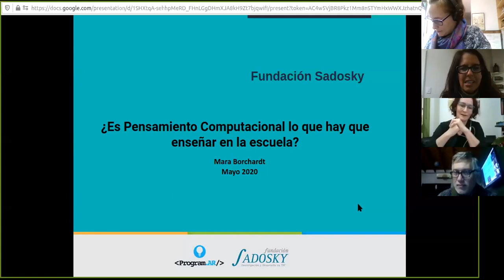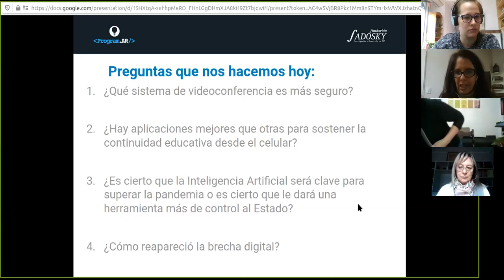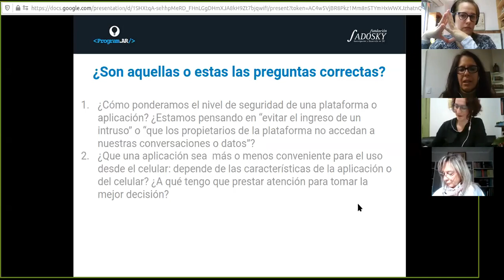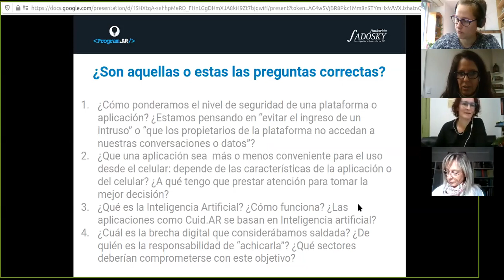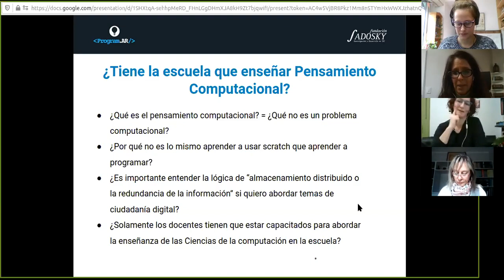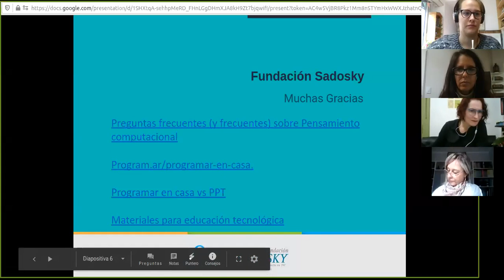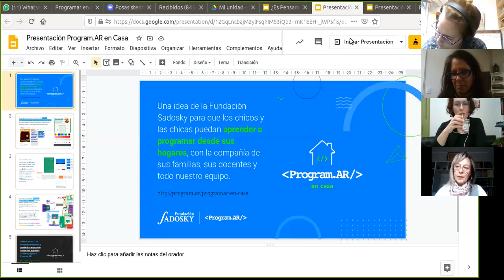23° Webinar: Pensamiento computacional en contexto de pandemia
Iris Fernández y Mara Borchardt reflexionan sobre esta cuestión en este encuentro organizado por UVQ y Wikimedia Argentina.